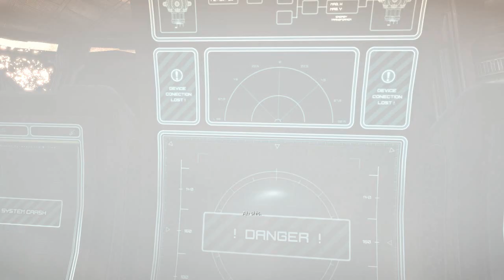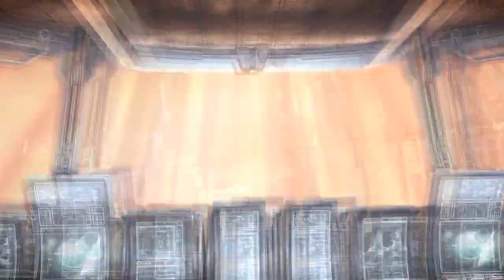Let's Play Bulletstorm Part 1 (long) - Welcome to the craziness! 18+ ONLY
Welcome to my new LP, the game called Bulletstorm. This is a bloody, violent and strong language'd game. But its helluva lot of fun to play!
Enjoy this long first part.